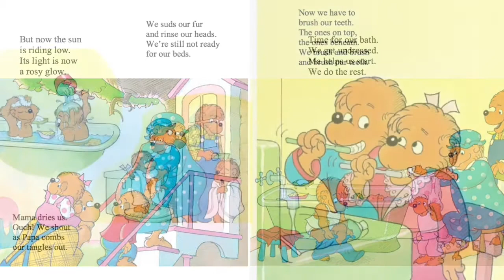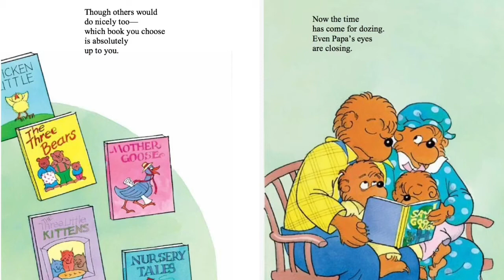Berenstain Bears Say Goodnight